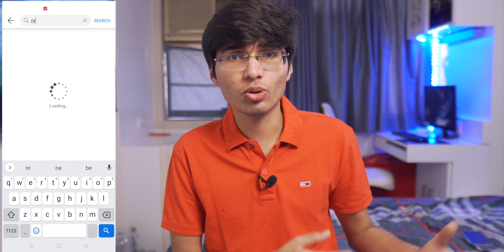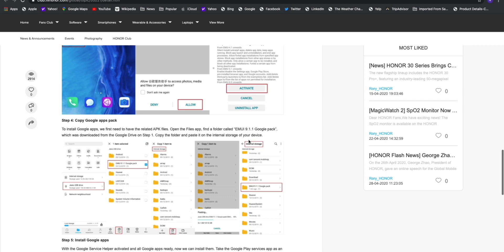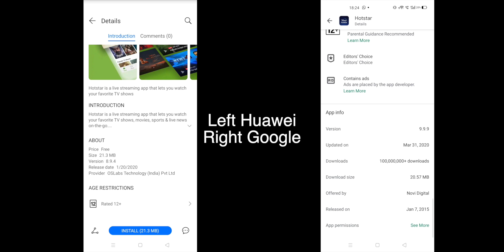Why Honor 9X Pro Sucks for ₹14999-Don't Buy Honor 9X Pro!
Honor 9X Pro Honest Opinions about App Support, Google Services - Everything You Need To Know About The Honor 9X Pro
Honor 9X Pro was recently launched in India for Rs.15,000 and it comes with Kirin 810 Processor, 48MP Triple Camera Setup, Pop Up Camera and a Full HD+ IPS LCD Display. Unfortunately, It doesn't Get Any Google Apps out of the box because of which it is very difficult to recommend this phone. Don't Buy the Honor 9X Pro as of now
Checkout more of Budget Smartphone Reviews:-